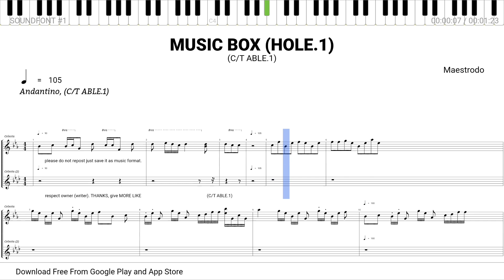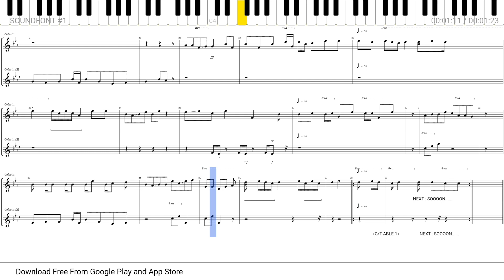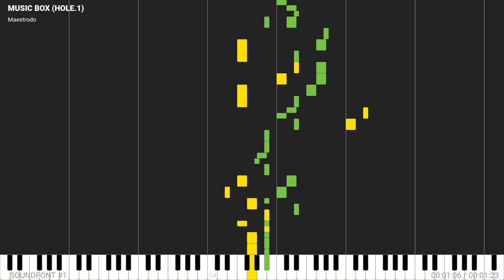Music Box by ORDHO